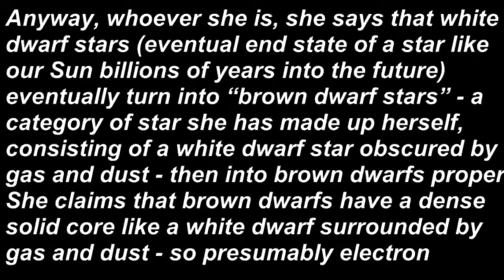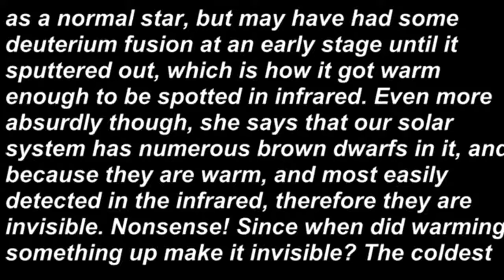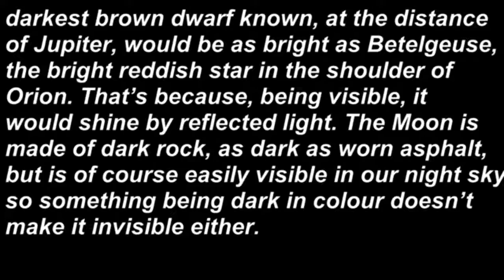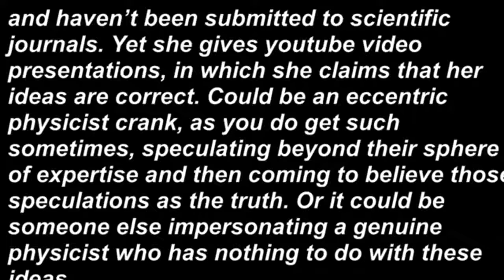Brown Dwarfs in Solar System, Do you believe